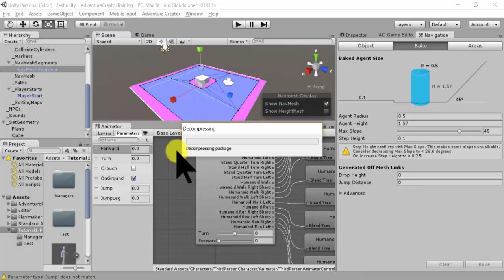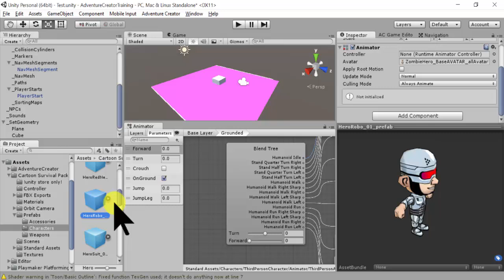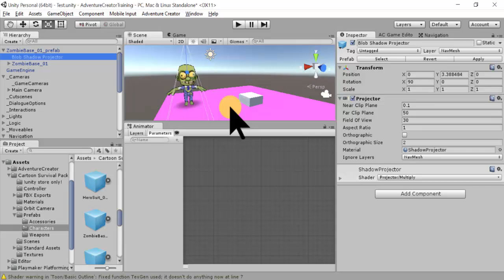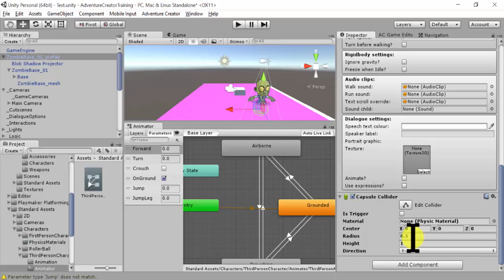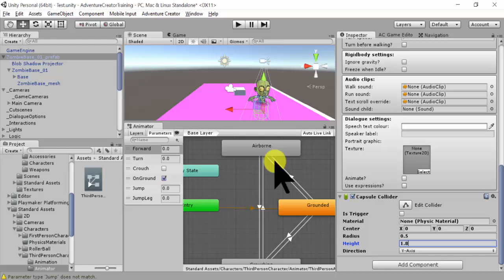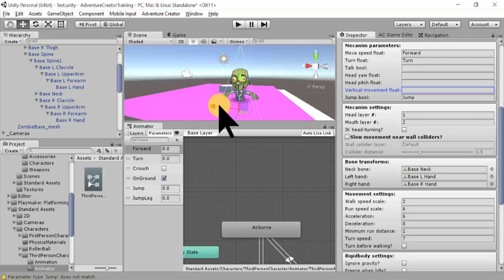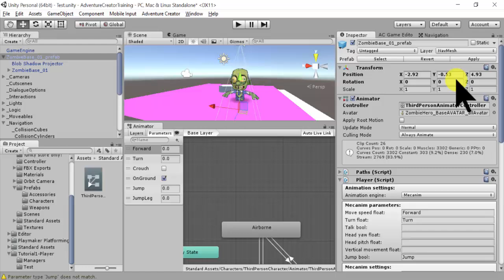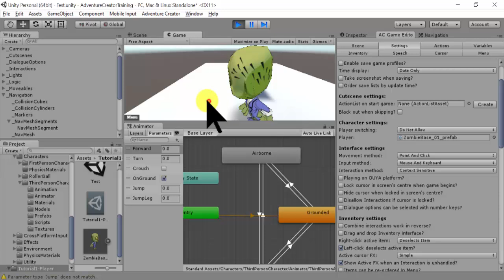1-5_AdventureCreator_HumanoidModelPlayer